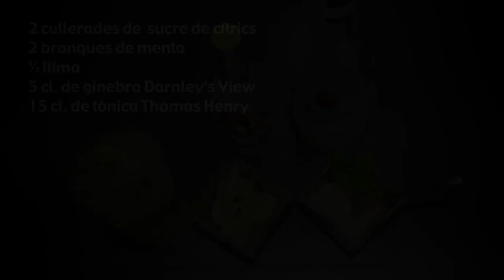Entre Copes (Mojitònic) [Wine Palace]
A 'Entre Copes', anem més enllà dels cocktails convencionals. Per això mateix, en aquest capítol, un dels coctelers del Wine Palace ens ensenya com preparar el 'Mojitònic': un gintònic elaborat seguint l'estil del famós combinat cubà.

Ingredients:
2 cullerades de sucre de cítrics
2 branques de menta
1/2 llima
5 cl. de ginebra Darnley's View
15 cl. de tònica Thomas Henry

Cocteler: Carles Arias
Produït per: +Vídeo